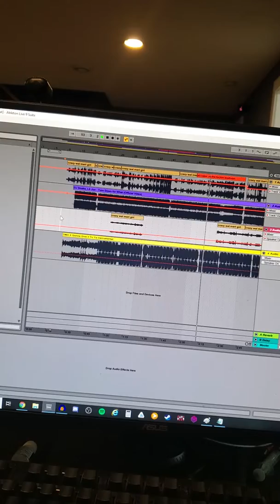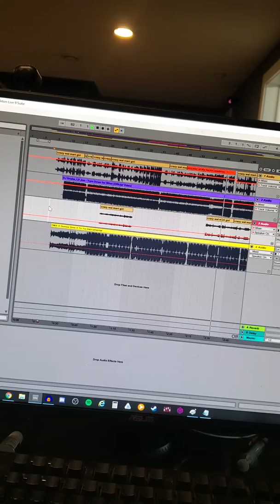Accuser of the fuckin' brethren